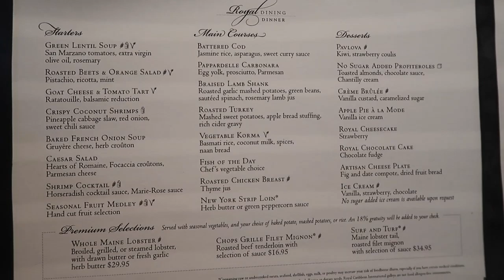Anthem of the Seas I Day 9 l The Jersey Fam Adventures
Sadly, our amazing trip has come to an end =( It's our last day on Royal Caribbean's Anthem of the Seas & we are ready to plan our next one! We had such an incredible time on this trip. I stand on the ship 90% of the time, and still didn't get to do everything I wanted (guess that means I have to book another!)